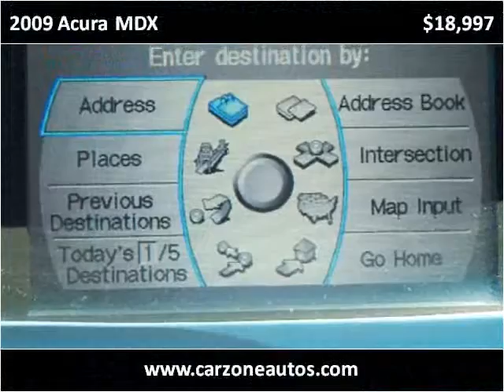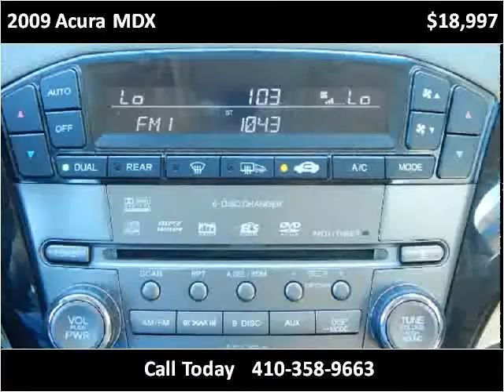2009 Acura MDX Used SUV Baltimore Maryland | CarZone USA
Year:2009
Make:Acura
Model:MDX
Trim:Tech Package with NAV and BUCam and Bluetooth
Mileage:98,199
Trans:Automatic
Vin:2HNYD28669H501361
Stock #:501361
Engine:3.5L V6 SOHC 24V
Interior:Leather
Color:Formal Black
Drive Train:AWD
Type:SUV
State:MD